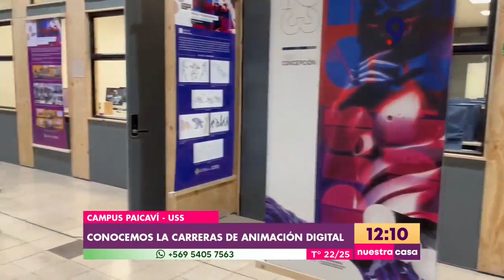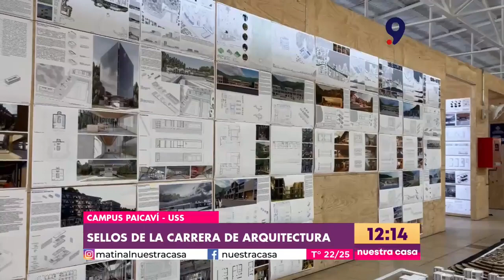Arquitectura y Animación Digital: Carreras y sellos que ofrece la Universidad San Sebastián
En 2023 la Universidad San Sebastián abrió su segunda sede en Concepción, el campus Paicaví.

Hoy, en el marco de un nuevo año, conocimos las carreras de Arquitectura y Animación Digital, el perfil de sus estudiantes, plan de estudio, instalaciones y los sellos que las destacan como grandes oportunidades para los jóvenes que durante esta semana se encuentran postulando a la educación superior.